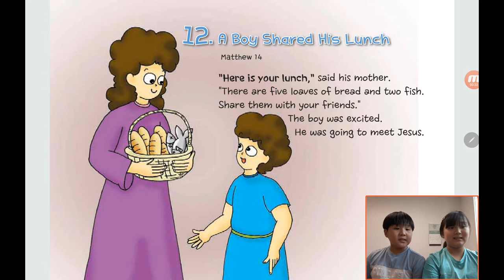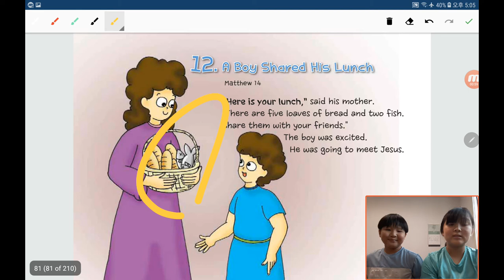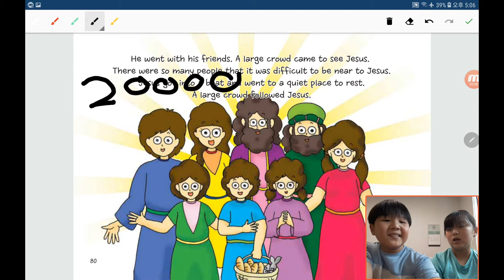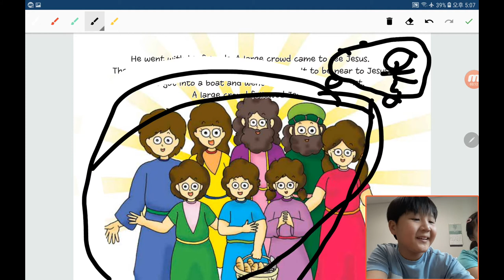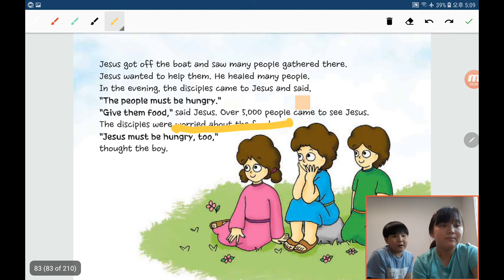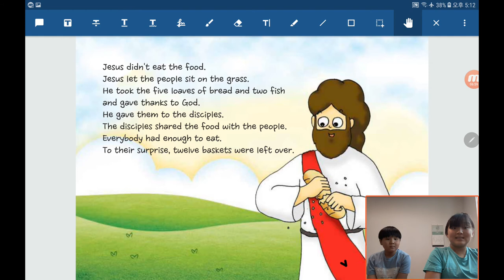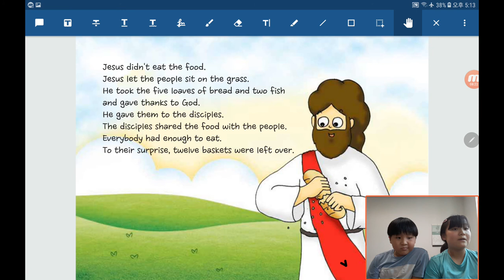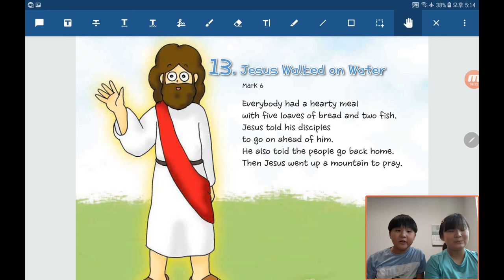Bible Reading in English by Children：20200612, A Boy Shared His Lunch in Matthew 14